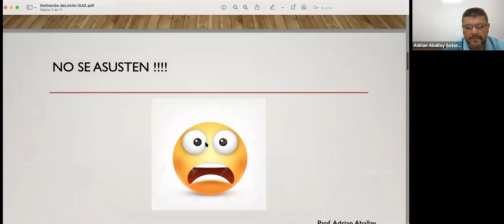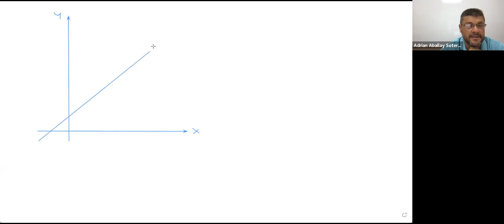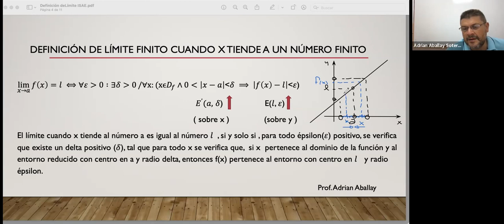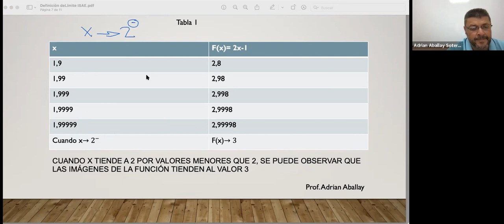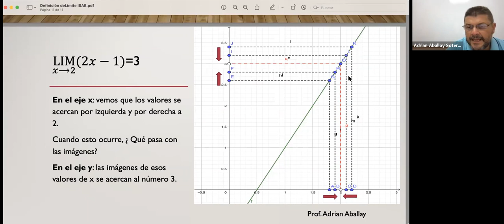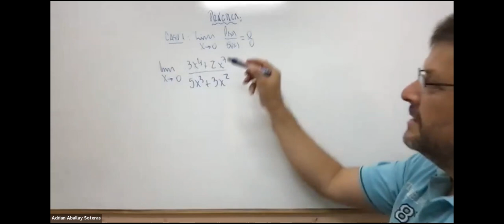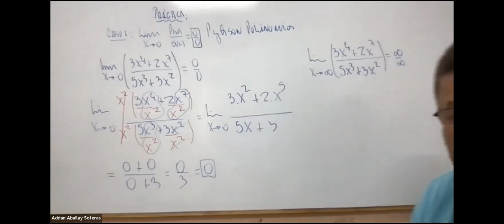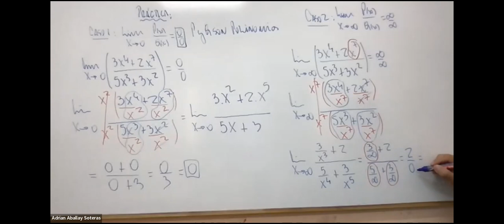IEL 1ro 31Ene14:54 | UTNLaRioja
1er Año
Ingeniería ELECTRÓNICA
UTNLaRioja

®596afc30-dc02-4324-be7e-f0af51502037